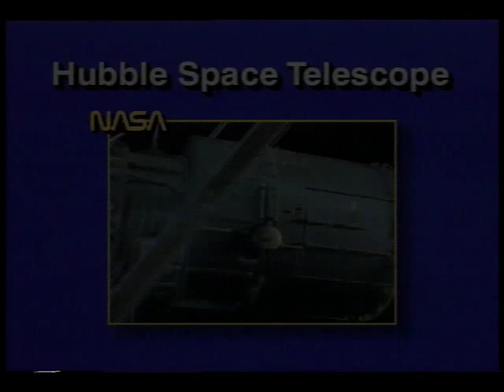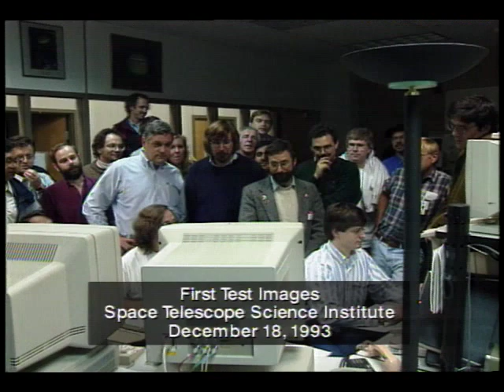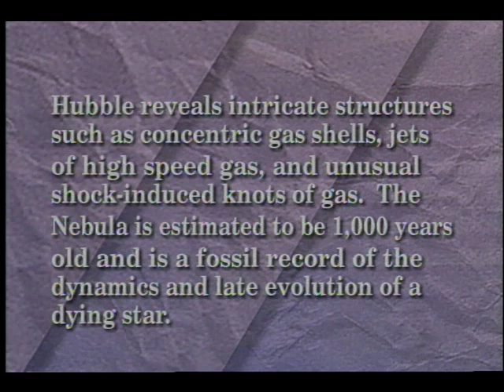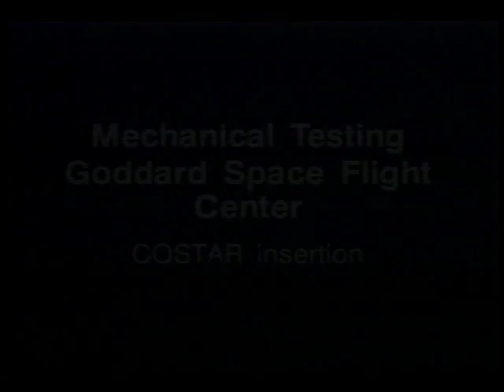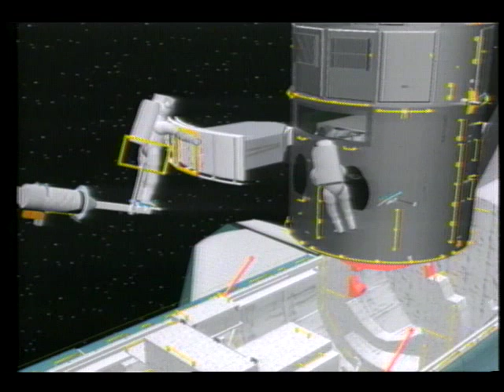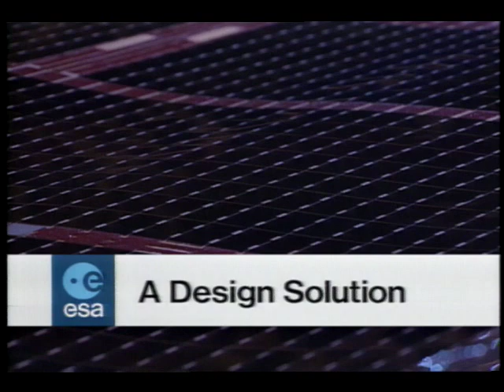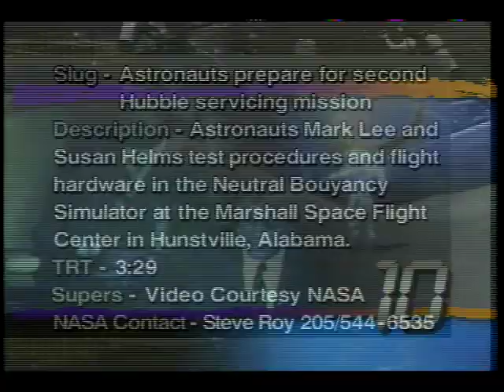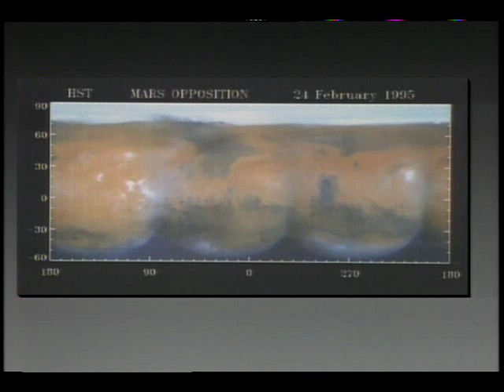Best of Hubble Space Telescope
This video presents a chronological account of the Hubble Space Telescope. Using animation, movies, and stills it documents the design, development, launch, and repair mission to correct its optics. The second part of this video concentrates on the successes of Hubble. Included are the study of Galaxy Clusters, Black Holes, Jupiter animation, and Nebulas.